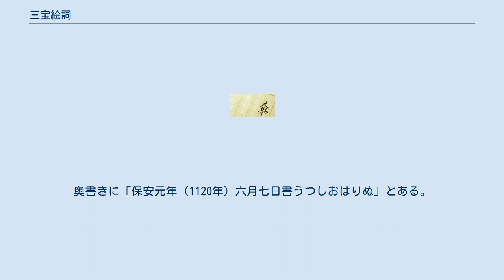三宝絵詞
三宝絵詞（さんぼうえことば）は、平安中期の仏教説話集。
略して三宝絵（さんぼうえ）とも呼ばれている。
 円融天皇の永観2年（984年）11月に成立。
二品尊子内親王（966年 - 985年）のために学者源為憲（? - 1011年）が撰進。
尊子内親王は三歳で父帝冷泉天皇の斎院に卜定され、退下ののち叔父にあたる円融天皇に入内するが、天元5年（982年）四月、密かに髪を切り入道した。
その後、内親王の仏道の入門書として「三宝絵詞」3巻が献上された。
本文の注記によれば成立当時は絵を伴ったが、やがて絵は散逸し、説話のみが現存。
 三宝とは仏（釈迦など諸仏）・法（経典）・僧を指し、本書はその功徳について述べたもの。
上巻13話は釈迦の本生譚。
中巻18話は本朝の高僧伝などで、内17話までが『日本霊異記』からの引用。
下巻は年中の仏事（法会）の来歴・作法を月次に解説。
三巻はそれぞれ、「昔」、「中頃」、「今」の時代に対応する。
 伝本の形態には平仮名（関戸本）、変体漢文（前田家本）、漢字片仮名（観智院本）の別がある。
 全部ではないが、源俊頼の書として伝えられる。
書風は温雅、清楚で気品も高い。
奥書きに「保安元年（1120年）六月七日書うつしおはりぬ」とある。